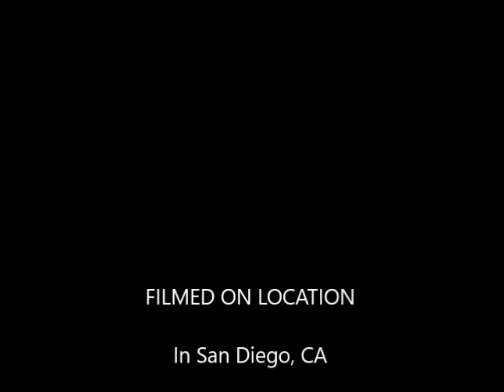Pachelbel's Canon Variation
A soulful song of praise, Pachelbel's Cannon Variation is a mix of the original piece with soulful lyrics sounding praise.